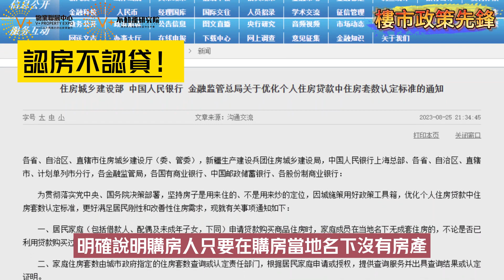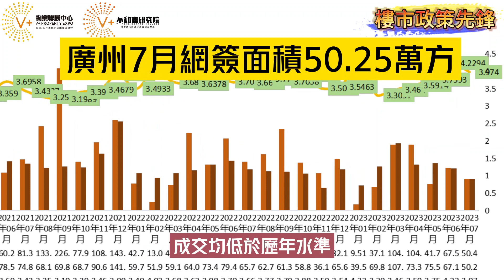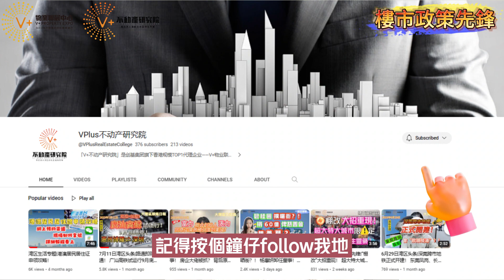8月27日💡樓市政策先鋒｜內地樓市出“辣招”！買樓認房不認貸？一線城市將迎來大爆發？VPlus地產研究院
政策的暖風終於從7月吹到8月！中央高層日前宣佈“認房不認貸”？今次嘅政策有咩料？內房成交將會迎來大逆轉？快d同shayna一齊瞭解呢條新鮮熱辣嘅樓市快訊啦！
嗨嘍，大家好！歡迎來到V+地產研究院政策先鋒嘅時間。8月25日，住建部、央行、金管局發佈“認房不認貸”實施政策，明確說明購房人只要在購房當地名下沒有房產，不論是否已利用貸款購買過住房，都可以享受首套房的信貸優惠政策，並且強調政策作為政策工具，納入“一城一策”工具箱，供城市自主選用。
即系點解呢？以深圳為例，針對於二套房的判斷，無論你在深圳有無購房，無論你過去的房貸是否已經結清，只要你有過貸款記錄，就算二套，首付就是7成，咁如果本次政策落地，無論你在外地有多少套房子，無論你在外地有幾套房貸在還，只要深圳無房，就算首套！截止目前為止，全國四大一線城市以及部分重點二線城市，全都執行類似深圳的“認房又認貸”政策嘅。
咁大家都注意到啦，本次政策的印發單位是住建部、央行、金管局，基本囊括了中國房地產監管的主要部門，高層都拍板話可執行了，即系鼓勵地方政府去使用啦！咁幾時會開始執行呢？根據V+地產研究院監測數據顯示，大灣區一二線城市中7月成交均出現左不同程度嘅成交滑落，其中以一線城市代表嘅廣州網簽面積僅為50.25萬方，較6月下降左25%，成交均低於歷年水準。顯然，在目前成交下行的情況，本次政策有助於釋放市場流動，地方政府肯定會迅速回應政策，積極落實政策的！
本次政策呢是自7月24日政治局會議後首個全國重磅型的寬鬆購房政策，回應了市場期盼的需求，但僅僅只是降首付樓市短期估計仍難以有較大變化。市場長期低迷，預期消耗太多，樓市政策要想有效回暖，未來一線城市必將實施限購鬆綁，畢竟單靠認房不認貸，只能穩定市場！
總體來講，政策風向以及傾向回暖，未來將會有更多政策落地出臺，有利於穩住居民預期！但是整體市場趨勢的扭轉還需時間，提振經濟與居民信心修復仍為樓市回暖的核心！
好啦，以上就系今日嘅政策先鋒嘅內容，如果大家覺得唔錯嘅話，記得按個鐘仔follow我地，咁就不會錯過我地嘅最新動態！最後都麻煩大家比個like支持下！咁我哋下期節目見啦！